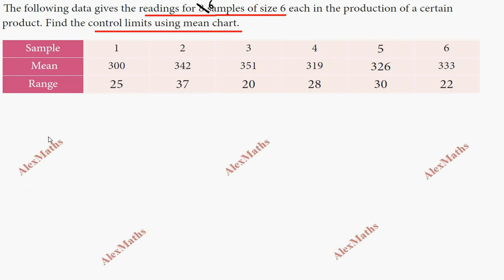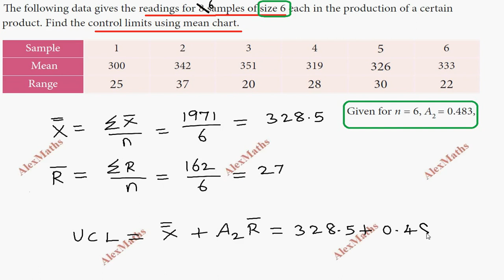TN Class 12 Business Maths Applied Statistics Example 9.20 Chapter 9 AlexMaths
tnnewsyllabus TN Class 12 Business Maths Applied Statistics Example 9.5 Chapter 9 AlexMaths
Example 9.20